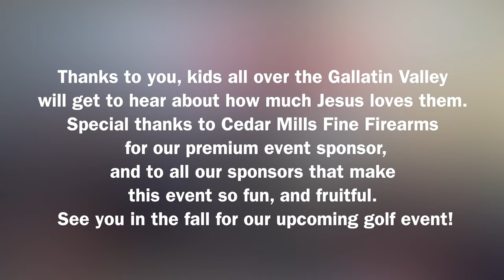2023 Gallatin Valley Young Life Clay Shoot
Had a BLAST recording and editing this for the awesome mission of Young Life.Young Life changed my life in high school, and it's a privileged to work for them full time. My rates are low, and I can get you exactly what you're looking for in stunning quality!